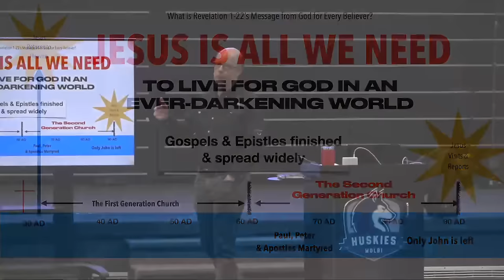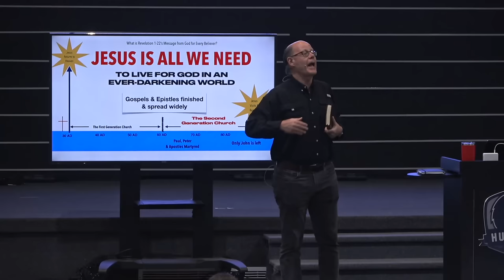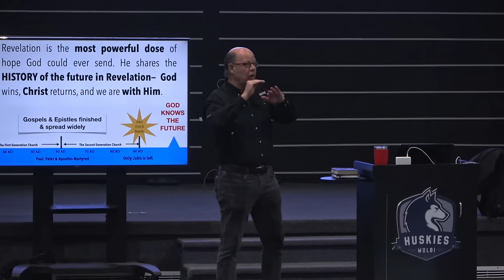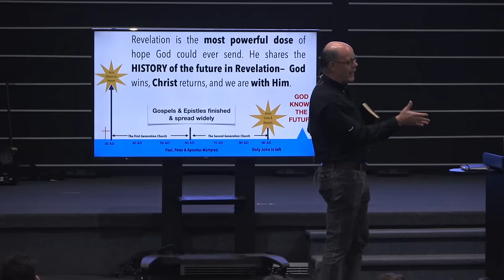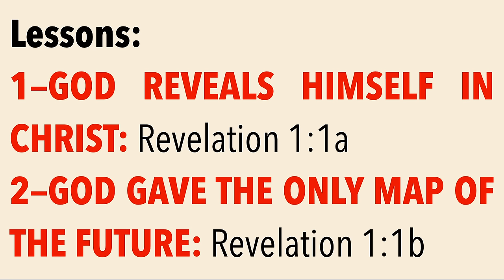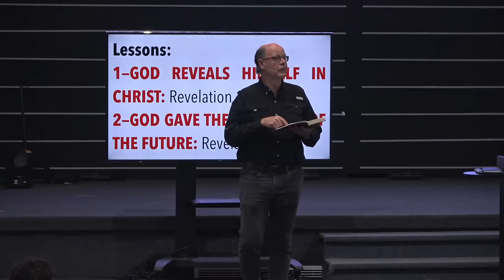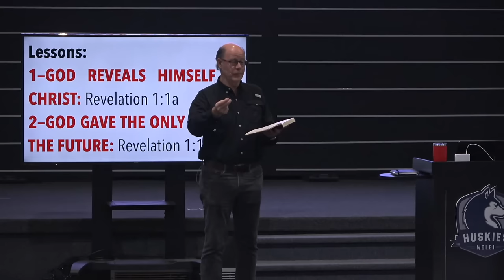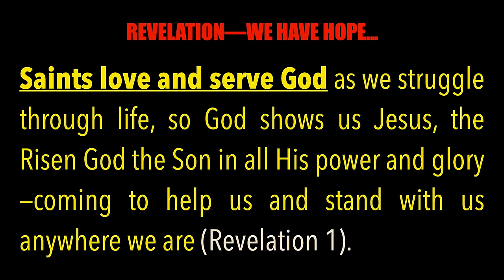GOOD NEWS FOR A DANGEROUS TIME TO LIVE--God Sent Us Hope In Revelation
We are teaching through the Book of Revelation, my favorite book of the Bible, all this month at the fantastic campuses of Word of Life in New York and Florida (wordoflife.edu)

Here is the first lesson of 20 that I am teaching RIGHT NOW.

If you are interested in understanding what is happening around us in the sometimes daily global disruptions we see on the news, why not take the course with these hundreds of students?

We will try to post each new class every other day or so as they get edited.

I hope this time in the Word of God blesses you as much as we have been blessed by the hundreds of primarily teenaged NextGeneration students we have been surrounded by in Florida and New York!

Here's today's class--
The second-generation church saw the world, and it was very confusing.

It appeared that God was not winning. Rome was winning, expanding, and enslaving almost everyone in their path, as pride, cruelty, paganism, and witchcraft were all flourishing.

Christians needed hope.

Revelation is the most powerful dose of hope God could ever send.

God wins. Christ returns. God clarifies His plan.

Revelation connects ALL the prophetic dots of the OT and merges them into Christ and the Apostles' words in the NT.

Revelation explains the HISTORY of the future—God says there are 7 events left for humanity.